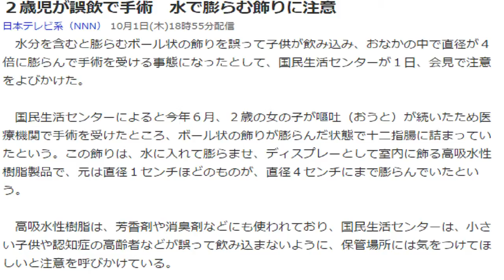ボール 誤飲で手術 水で膨らむ飾りに注意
２歳児が誤飲で手術　水で膨らむ飾りに注意
日本テレビ系（NNN） 10月1日(木)18時55分配信
　水分を含むと膨らむボール状の飾りを誤って子供が飲み込み、おなかの中で直径が４倍に膨らんで手術を受ける事態になったとして、国民生活センターが１日、会見で注意をよびかけた。

　国民生活センターによると今年６月、２歳の女の子が嘔吐（おうと）が続いたため医療機関で手術を受けたところ、ボール状の飾りが膨らんだ状態で十二指腸に詰まっていたという。この飾りは、水に入れて膨らませ、ディスプレーとして室内に飾る高吸水性樹脂製品で、元は直径１センチほどのものが、直径４センチにまで膨らんでいたという。

　高吸水性樹脂は、芳香剤や消臭剤などにも使われており、国民生活センターは、小さい子供や認知症の高齢者などが誤って飲み込まないように、保管場所には気をつけてほしいと注意を呼びかけている。か？
動画で解説をしています！